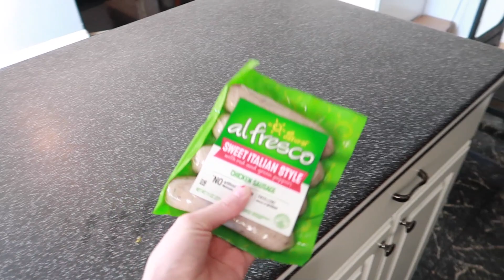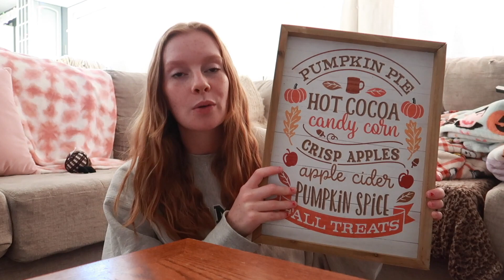DAY IN THE LIFE OF A YOUNG PREGNANT STAY AT HOME MOM OF 3 | MADELIENE VANMARTER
✨John 3:16✨

// PRODUCTS MENTIONED :

// SHOP MY FAVORITES WITH A DISCOUNT!